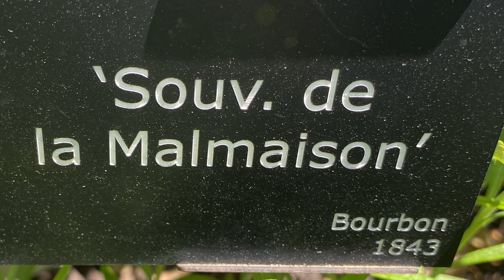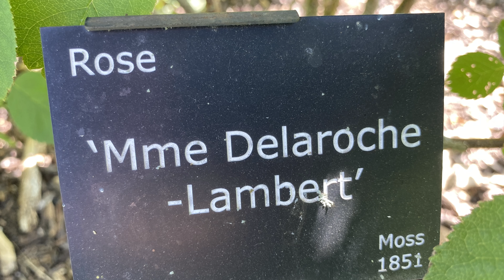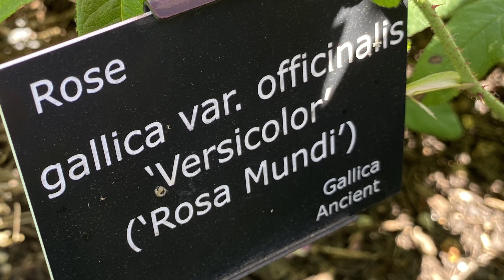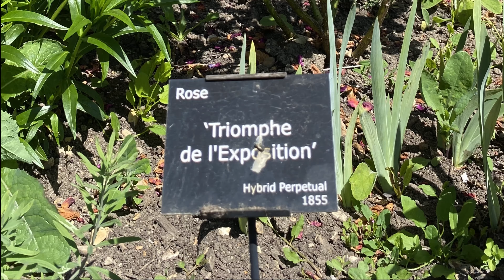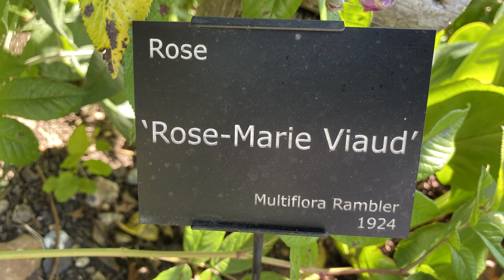Vlog 19 - The best collection of antique roses at Mottisfont rose gardens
Welcome in the very unique gardens. Relaxing walk